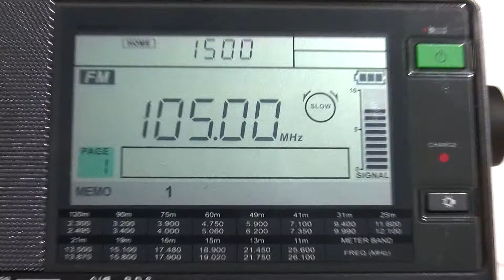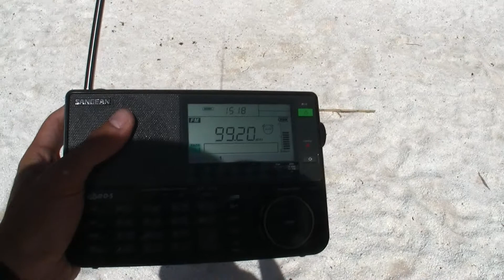BNR Horizont and BNR Hristo Botev from Kadrjali, Bulgaria received in SALIARA BEACH, THASSOS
BNR Horizont and BNR Hristo Botev from Kadrjali (Kărdžali)/RRTS Strămni rid, Bulgaria received in SALIARA( MARBLE) BEACH, THASSOS,GREECE
105 MHz - BNR Horizont
99.2 MHz -  BNR Hristo Botev